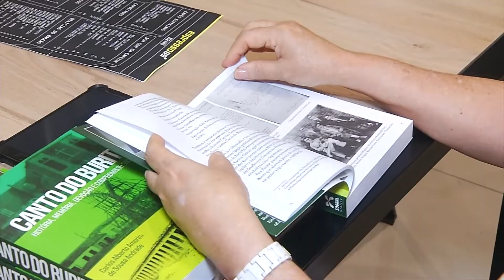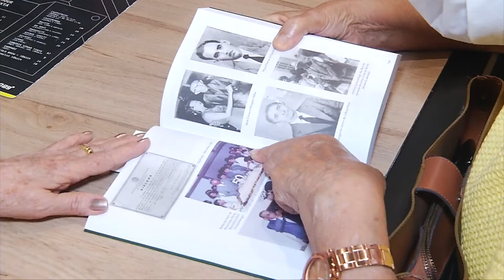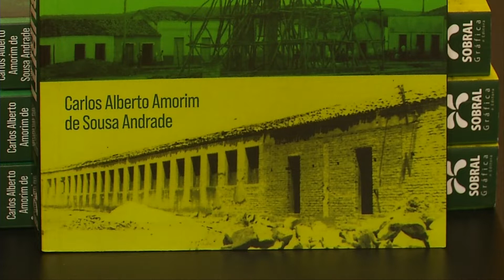Lançamento do livro Canto do Buriti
Nesta terça-feira (23), foi lançado o livro Canto do Buriti, do escritor Carlos Alberto Amorim Andrade. A obra traz assuntos importantes, que marcaram o desenvolvimento do local, alinhados a memória, devoção e compromisso social. Veja como foi o evento na reportagem de Bruno Paz e Paulo Sérgio, da TV Assembleia!